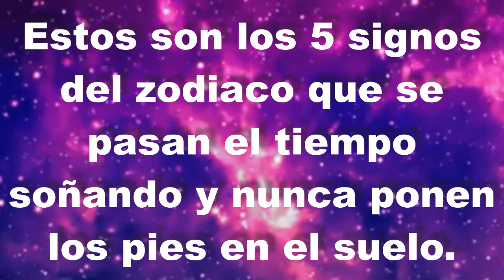Estos son los 5 signos del zodiaco que se pasan el tiempo soñando y nunca ponen los pies en el suelo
En la astrología occidental, hay cinco signos del zodiaco a los que les gusta ser soñadores y huir de la realidad todo el tiempo, cualidades que a veces los meten en problemas.

Conocidos como soñadores, hay cinco signos del zodiaco en la astrología occidental que se distraen fácilmente en medio de las conversaciones. Viven en un mundo de fantasía que les desconecta por completo de la realidad, por lo que suelen atraer los problemas a pesar de que entre sus características también está el ser perfeccionistas y tenerlo todo bajo control.

Piscis

Te garantizo que no pensabas que una persona del signo astrológico Piscis pudiera perder el control al sumergirse en su mundo ideal, pero lo hacen, porque también tienen cualidades muy artísticas, imaginativas, creativas y por supuesto son sobre todo intuitivos y románticos. Por esta razón, Piscis ocupa el primer lugar de la lista.

Este signo de agua tiende a vivir emocionalmente más que racionalmente, en el amor buscan implacablemente una unión con la mente y el espíritu más que un simple acercamiento sexual. Necesitan soñar con su media naranja, aunque también les cuesta transmitir lo que perciben, no saben expresarlo con palabras sino con acciones.